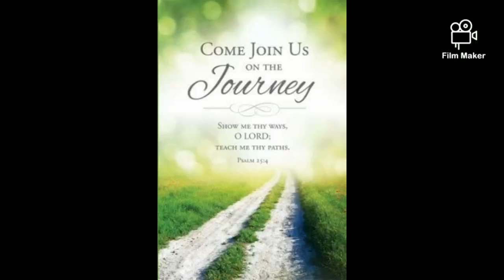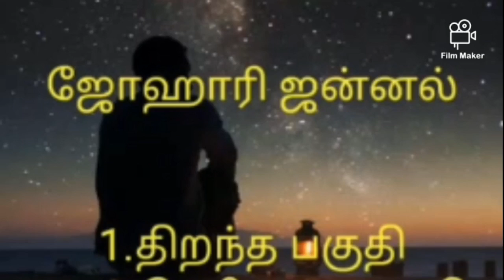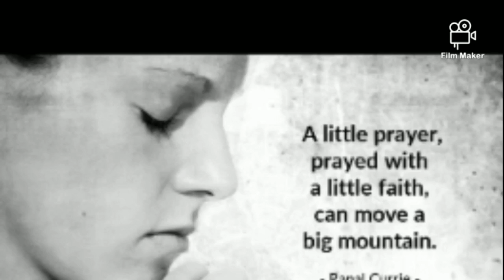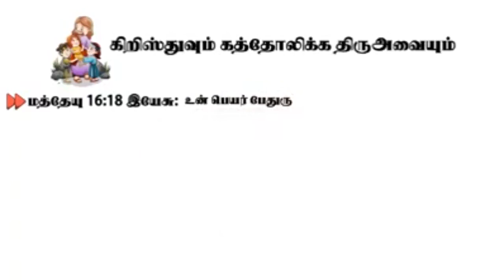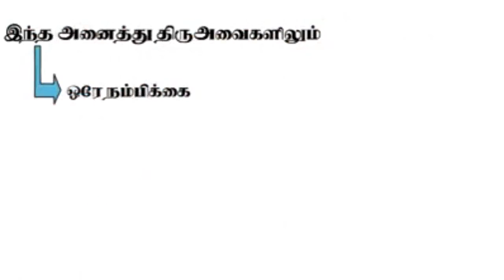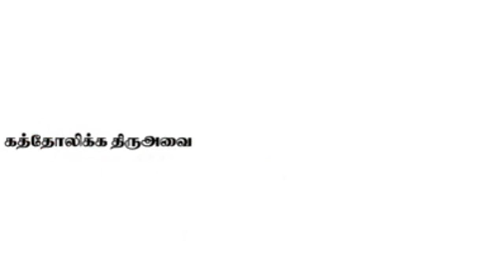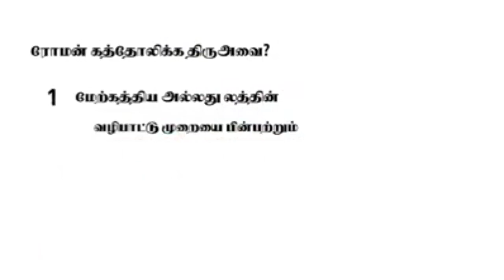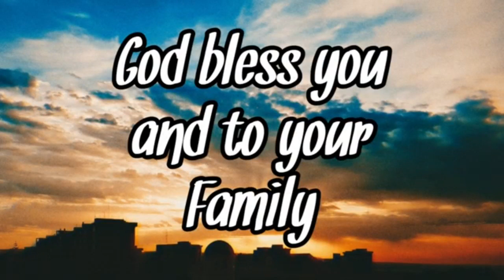Std - 11th & 12th - Session 2 - Tamil Catechism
By Mrs.Joice